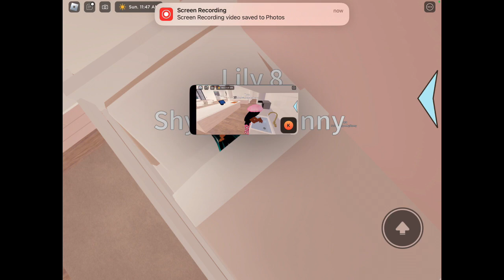Mom is cooking pancakes | Roblox Berry Avenue Roleplay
Come watch Olivia play Roblox with Michaela
My mom’s making pancakes for dinner.
Episode 1
Roblox Berry Avenue Roleplay